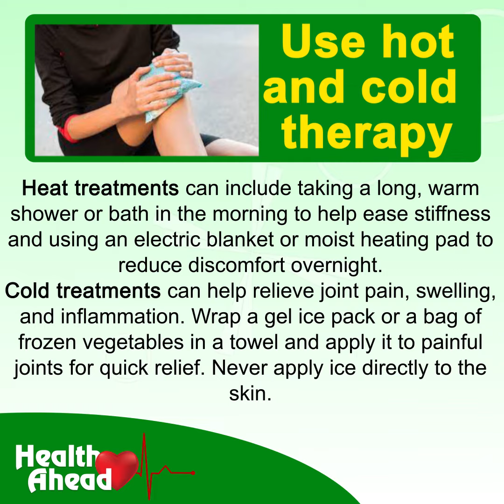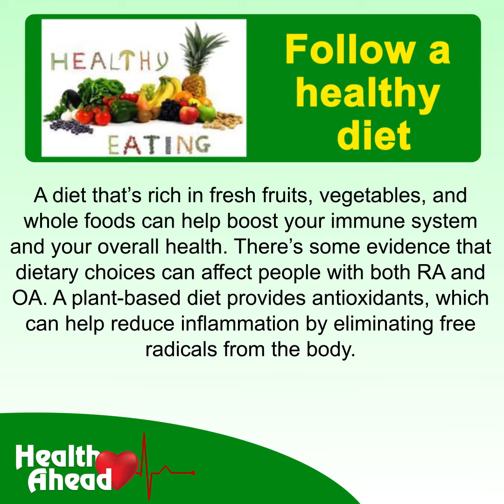HOW TO RELEIF Arthritis Pain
Label - Health Ahead

Producer - Preet Kaur

Digital Partner - Gill Digital

All the data being copyrighted to Health Ahead . If anyone reuse our audio as well video than  legal action would be taken against him or her.